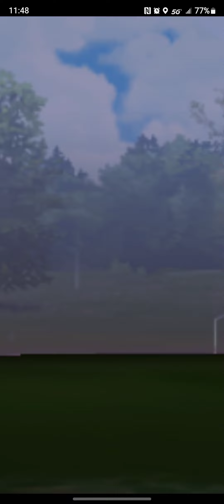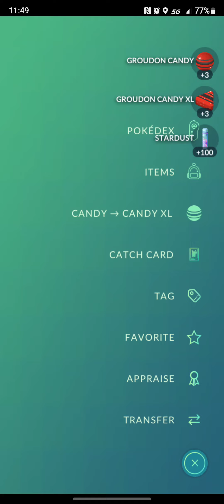Taking Down Giovanni in Pokémon GO March 2024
CarlyleX2 takes on Pokémon GO boss Giovanni. Watch as Persian, Rhyperior, and Groudon.